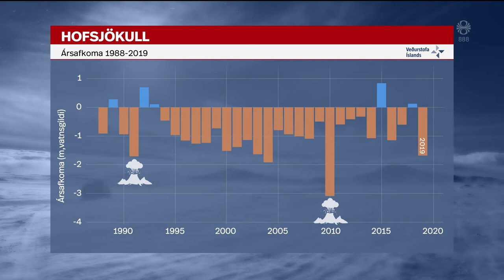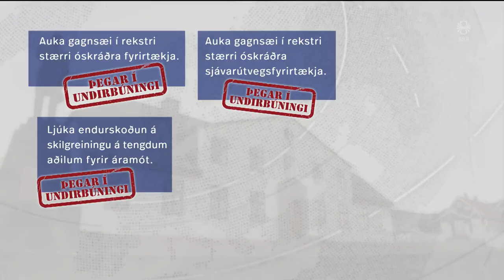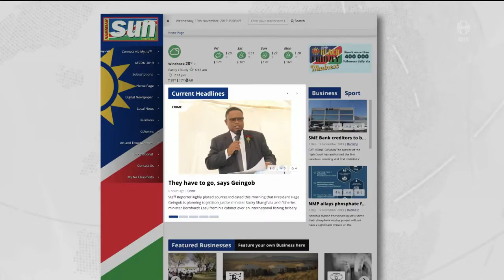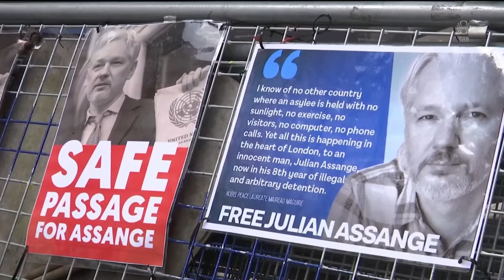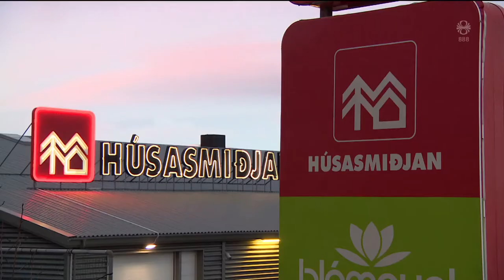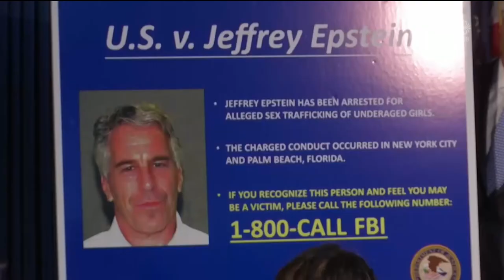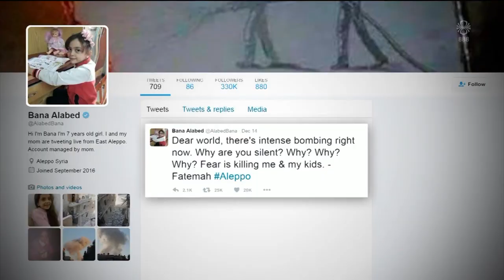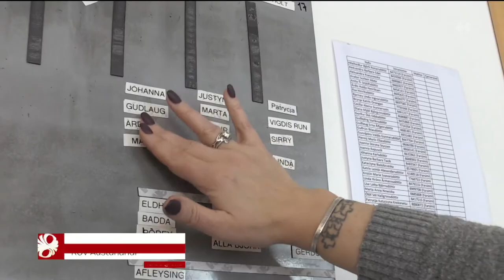Fréttir - 19. nóv 2019